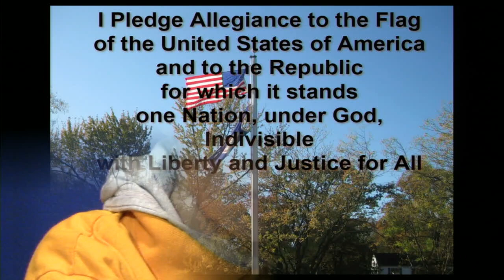GOOD MORNING MACARTHUR, 2/4/2020